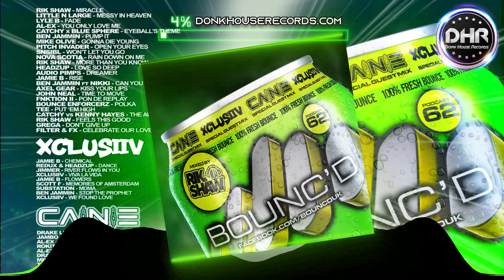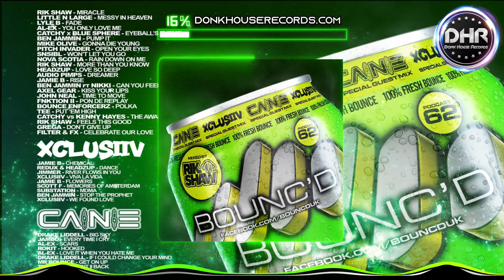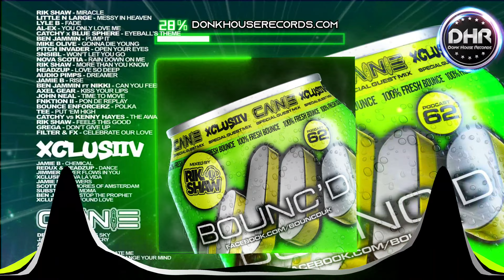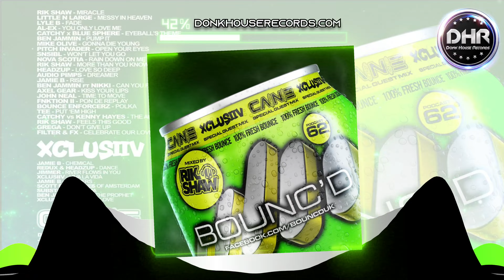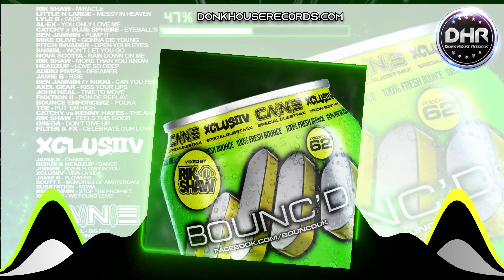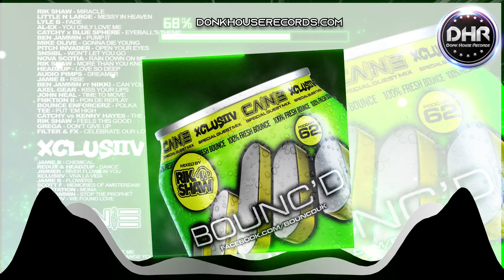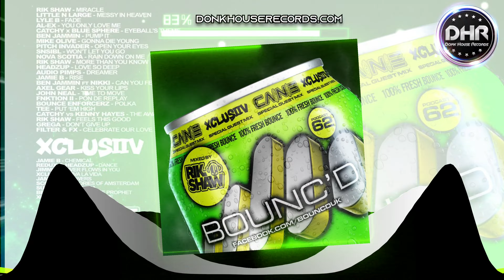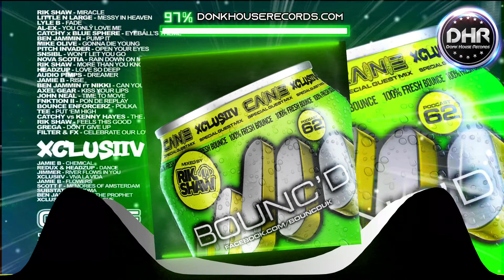Rik Shaw - BOUNC'D 62 (Guest Mixes - Xclusiiv & Cainie) - DHR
🔷 FB.me/DonkHouseRecords